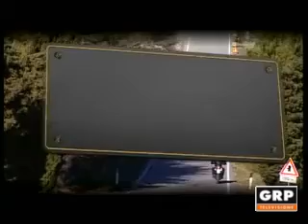A proposito di Moto - 04.06.2015 - GRP Televisione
A proposito di Moto
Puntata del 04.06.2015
Conduce Maurizio Ferrero